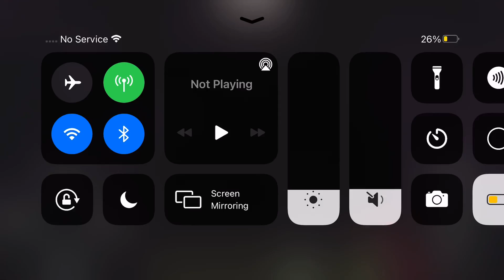This is why i made a copy 😂😭